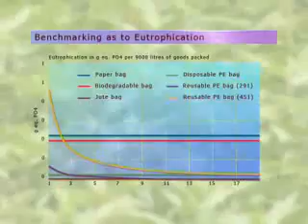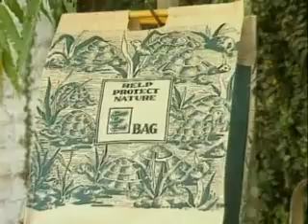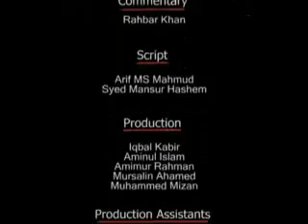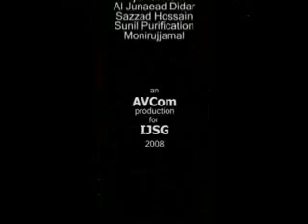Natural fibers- Jute fibre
Jute is extracted from the bark of the white jute plant, Corchorus capsularis and to a lesser extent from tossa jute (C. olitorius). It flourishes in tropical lowland areas with humidity of 60% to 90%. A hectare of jute plants consumes about 15 tonnes of carbon dioxide and releases 11 tonnes of oxygen. Yields are about 2 tonnes of dry jute fibre per hectare.

Dubbed the "golden fibre", jute is long, soft and shiny, with a length of 1 to 4 m and a diameter of from 17 to 20 microns. It is one of nature's strongest vegetable fibres and ranks second only to cotton in terms of production quantity. Jute has high insulating and anti-static properties, moderate moisture regain and low thermal conductivity.